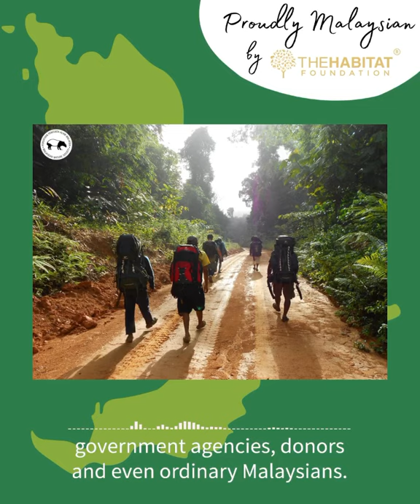A message from Yeap Chin Aik - proudlymalaysian 「5」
Every day, across this country, there are Malaysians working to safeguard our living heritage. Join us to meet just some of them, and to listen to their thoughts on conserving wildlife.

Here is a message from Yeap Chin Aik who is the co-founder of the MNS Hornbill Conservation Project. Yeap originally comes from Penang.

"Burung enggang adalah salah satu jenis burung yang paling menarik di hutan hujan tropika kita. Malaysia amat bertuah kerana mempunyai 10 spesies burung enggang. Namun keadaan adalah tidak baik untuk burung enggang di Asia atas sebab kehilangan habitat dan pemburuan haram.

"MNS memulakan Projek Pemuliharaan Burung Enggang MNS pada tahun 2004 di Kompleks Hutan Belum-Temenggor, Perak untuk menunjukkan bahawa burung enggang mempunyai masa depan di negara ini dengan kerjasama bersama Orang Asli, agensi kerajaan, penyumbang dana serta rakyat Malaysia yang luar biasa. Sejak itu, kami telah mencapai banyak kejayaan dan telah banyak belajar, tapi masih ada banyak yang perlu dilakukan untuk melindungi burung enggang dan hutan kita. Burung enggang memerlukan hutan dan hutan juga memerlukan burung enggang."